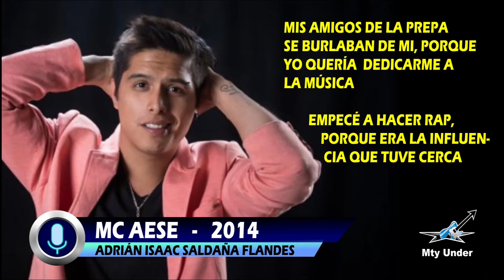01 | Mc Aese | Empecé a hacer rap, porque era lo que tenía cerca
01 | Mc Aese | Empecé a hacer rap, porque era lo que tenía cerca

Entrevista 2014: Tonny Alemán